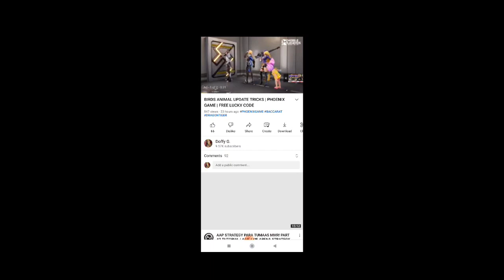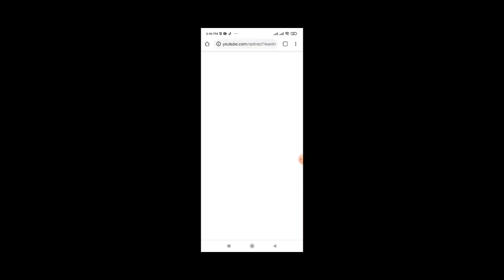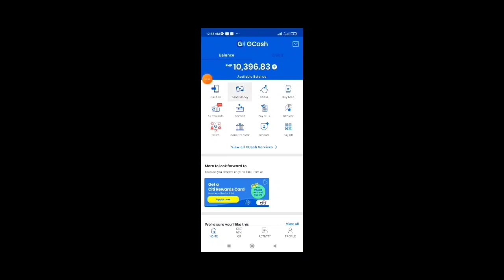DISKARTE SA FISHREEF NI PHOENIX GAME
687082
687082

Related: Rhia Arguelles Paano magkalaman ang Gcash 2020 Paano kumita ng pera Free Gcash Money Kumita sa bahay Kumita gamit ang Cellphone Free PayPal Money Legit App 2020 Earn Money While at Home Earn Money Extra Income Kumita gamit ang Cellphone Kumita ng pera sa Gcash Kumita Online
viy cortez
yow
jamill.